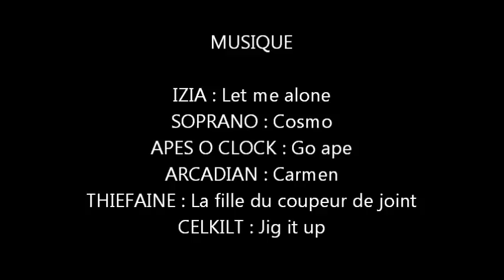La Suze/Sarthe 2019 (partie 1)